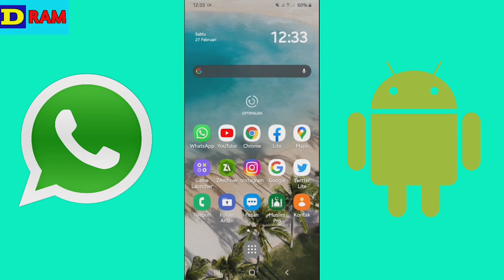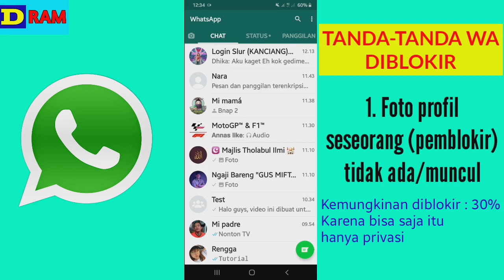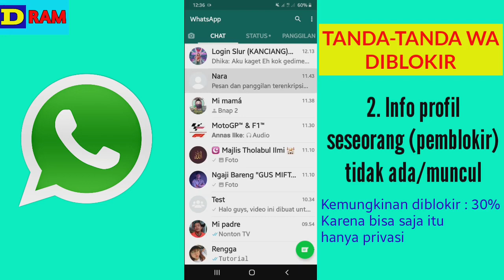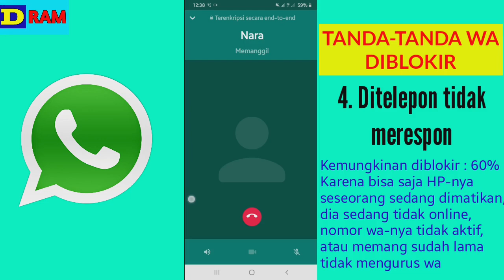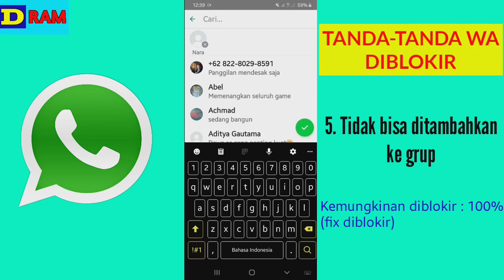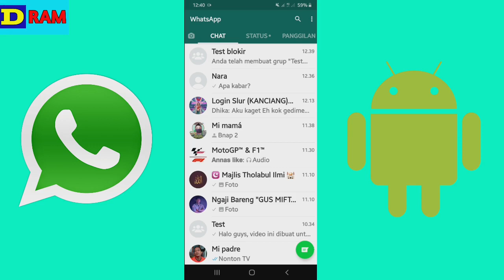Inilah 5 Tanda WhatsApp Kamu Diblokir Orang Lain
"5 Tanda WhatsApp Kamu Diblokir Orang Lain"
Seperti yang kita ketahui, di dalam aplikasi WhatsApp terdapat sebuah fitur yaitu memblokir kontak seseorang yang dirasa mengganggu ataupun tidak kita sukai.
Jika seseorang telah diblokir, maka dia tidak akan bisa mengirimkan pesan,melakukan panggilan,dan melihat status wa.
Kemudian ketika akun WhatsApp kita diblokir oleh orang lain, maka kita tidak akan mendapatkan notifikasi ataupun pemberitahuan kalau kontak kita telah diblokir.

Nah, di video kali ini saya akan bahas setidaknya 5 bahwa teman di WhatsApp telah memblokir kontak kita dan jika semua tanda ini kita temukan pada sebuah kontak di WhatsApp, bisa dipastikan bahwa kita sedang diblokir.
Namun jika tanda-tanda tersebut cuma sebagiannya saja, maka itu tidak mengindikasikan bahwa kita sedang diblokir.
Jika penasaran silakan simak video tutorialnya.

Terima Kasih